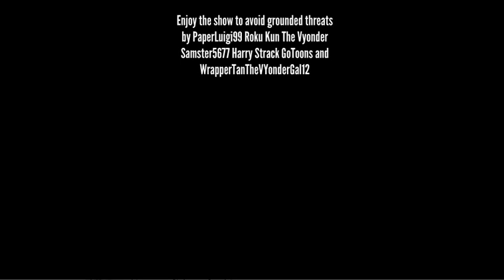PaperLuigi99 Harry Strack and Roku Kun puts BSOD on my computer / GROUNDED BIG TIME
Plot: PaperLuigi99 Harry Strack and Roku Kun want to install GTA V on my computer without any permission and get the BSOD on my computer. Let's find out what happen next.

Facts: Punishments aren't have like other GoAnimator Punishment scenes. Safe to watch.

Musics:
Hell's Kitchen 2 random background musics
Mario & Luigi music
Yogscast - Screw The Nether (Minecraft Parody of Moves Like Jagger)